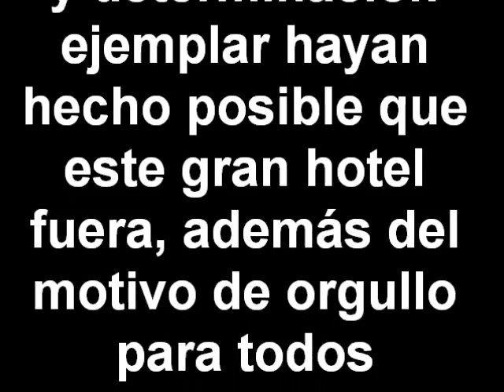Torremar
Serie de fotos de los momentos vividos en el mejor hotel!!   (Este video contiene música la cual no es de mi propiedad, los derechos son de sus autores y las disqueras)